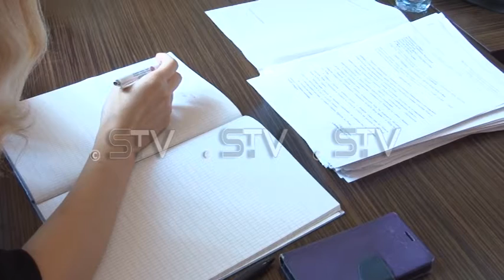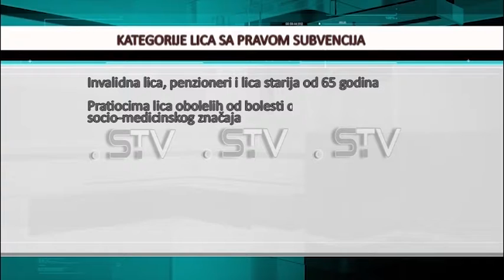Subvencije u gradskom, prigradskom i međumesnom saobraćaju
Na poslednjem osamdeset drugom zasedanju rumskog Opštinskog veća, Većnici su jednoglasno usvojili Predlog Pravilnika o bližim uslovima, postupku za ostvarivanje prava i visini subvencije u gradskom, prigradskom i međumesnom prevozu. Uskoro će biti raspisan i javni poziv za ostvarivanje prava na subvencije, a novi Pravilnik predviđa i subvencionisanje prevoza pratiocima lica obolelih od bolesti od većeg socio-medicinskog značaja.